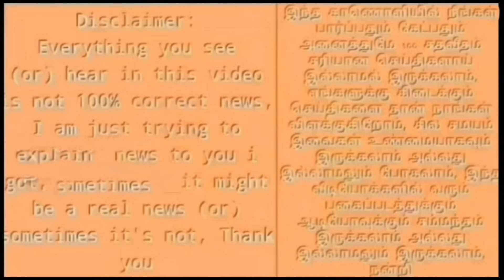IND vs BAN 2nd Test : அஸ்வின் மீண்டும் அபாரம் ! பிரைன் லாராவின் சாதனை காலி ! தமிழன்டா...🔥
Ind vs ban 2nd test highlights